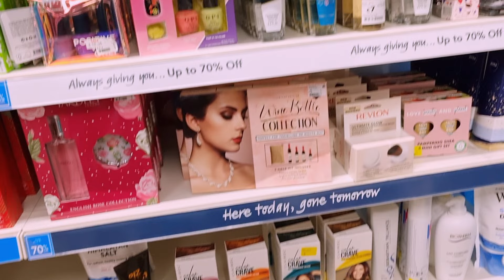BRANDMAX AFFORDABLE SHOP 🛍 WITH ME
Today I went BRANDMAX 🛍 CRESCENT SHOPPING🌙 CENTRE LIMERICK, wanted to show you the latest they had in!

There's so much more vlogs on my channel for many interests, so do check them out.

Thanks for taking the time to watch my vlog and supporting my channel, it truelly means the world 🌎 ❤ to me long may it continue!

DON'T FORGET TO CLICK ON THE BELL ICON BUTTON FOR ALL FUTURE NOTIFICATIONS 🔔, SO WHENEVER I DROP A VLOG YOU SHALL RECEIVE A MESSAGE!